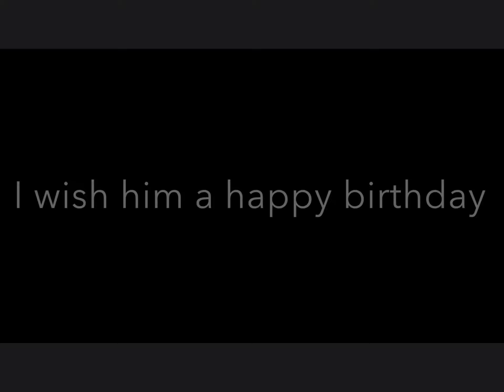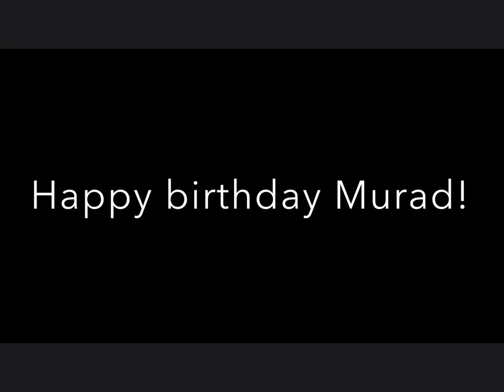Happy Birthday Murad 🎉